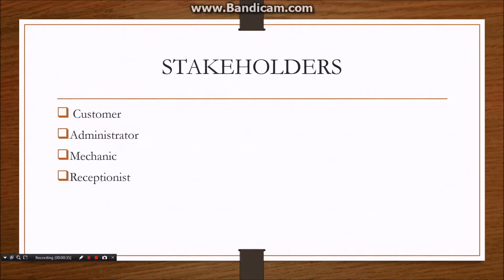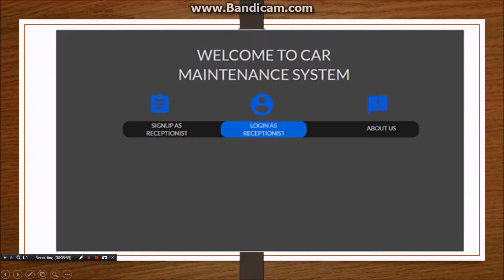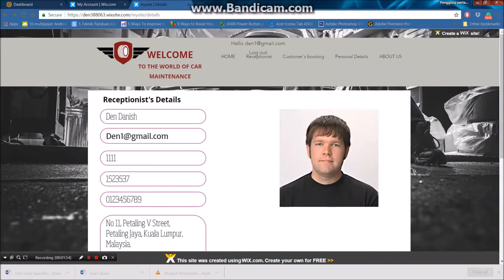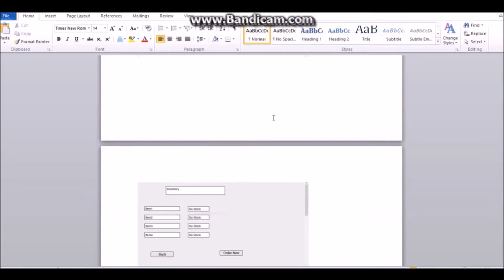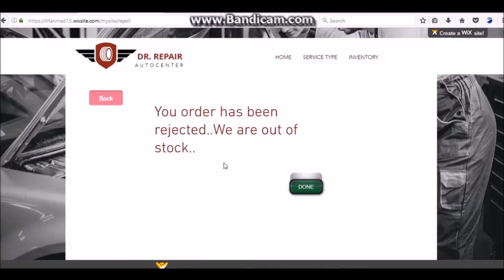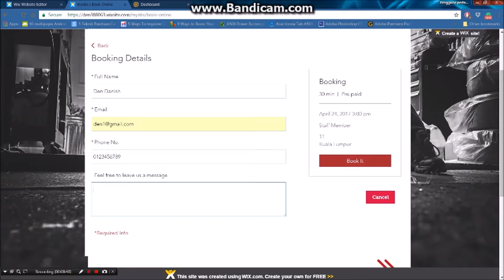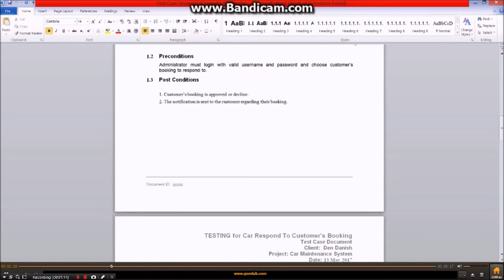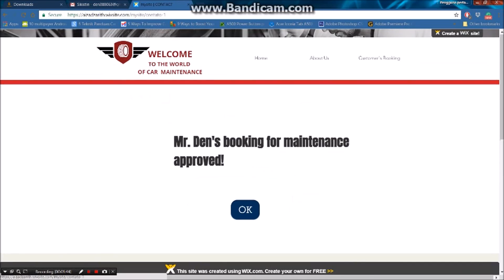Car maintenance system | Introduction to Software Engineering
Created by group 5B